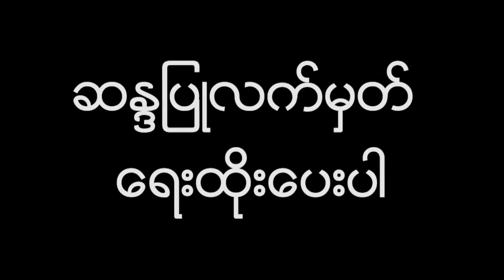သမၼတ႐ွီက်င္းပင္ ဒုတိယသက္တမ္းထမ္းေဆာင္ခြင့္ရ႐ွိၿပီး ၎၏ညာလက္႐ံုးျဖစ္သူ ဒုသမၼတအျဖစ္ ခန္႔အပ္ခံရ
တ႐ုတ္ပါလီမန္ဟာသမၼတ႐ွီက်င္းပင္ကိုဒုတိယသက္တမ္းဆက္လက္ထမ္းေဆာင္ဖို႔မတ္လ ၁၇ ရက္ေန႔ကတညီတညြတ္တည္းအပ္ႏွင္းခဲ့ၿပီးသမၼတ႐ွီရဲ႕ ညာလက္႐ံုးျဖစ္သူကိုလည္းဒုသမၼတအျဖစ္ ရာထူးတိုးျမႇင့္ ခန္႔အပ္ခဲ့တယ္လို႔ သိရပါတယ္။